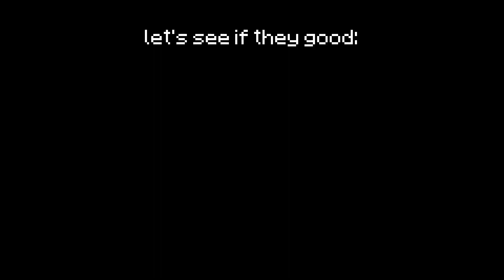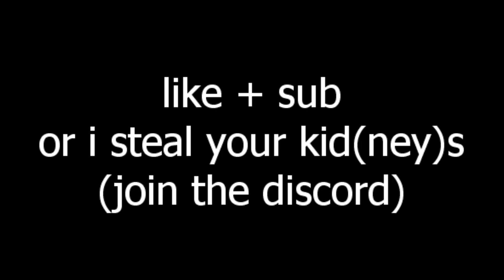Party Finder is OVERPOWERED... (Hypixel Skyblock)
PARTY FINDER is OP... yes the most hated part of skyblock can get you insane dungeon xp and insane drops! Today we will uncover the truth...
We back on skyblock gaming...

Minecraft player uncovers the common myth that party finder is bad, but not a skyblock glitcher / hacker / irl trader / duper who will get banned..

-rqinnz/EvidentPD - 10mil coins
-Ityeboi - 3mil coins
About me:
IGN: OMGitsPikachu
I sweat Hypixel games.
I am a terminator/hyperion/necron/frozenblaze/storm non.
Make sure to comment if you have ANY questions for me!
I will post SkyBlock guides, tutorials, update info, memes, and more! :D
I made these kinds of videos (usually):
Hypixel Skyblock content, Minecraft in general videos, Hypixel Skyblock Memes, Memes in general, Hypixel Skyblock Guides, and more lol! SUBSCIRBE!!!
Other stuff I do:
Hypixel Skyblock
Hypixel Skyblock Guide
Skyblock
Minecraft
Skyblock Meme
Hypixel Meme
Meme
Hypixel Skyblock Meme
PC Specs:
trash 💘(edit: got new pc, not so bad now)
(fr it takes everything my laptop has to make these videos, it overheats multiple times when trying to export and edit)
FAQ:
(Comment things for this section and I will update them in new video)
Q: What client do you use?
Q: What software do you use to edit?
A: Olive FREE Video Editor LOOOOOOOOOOL
(fr its a good editor)
I use an outdated version of olive, but I hear that the new one has lots of CRAZY features. Its a good way to get into editing and make somewhat professional videos!

Why are you reading thisthis Minecraft YouTube video was made on Hypixel. Hypixel is a server with lots of games, such as Bedwars, Skywars, and Minecraft's biggest MMORPG Hypixel Skyblock. Hypixel has has a lot of notable players, such as Dream, Technoblade, and Tommyinnit. Hypixel Skyblock is Hypixel's most popular game. Some of the popular items are the Hyperion, Necron armor, Storm armor, overflux, plasmaflux, the 50mMidas sword, the Aspect of the end, the Aspect of the dragons, the valkyrie, and many more. Some of the bad things on Skyblock are Duping, irl trading, and scamming. I hope you enjoyed these words which are all relevant to the video! Also, a new farming island was added which has the Golden Ball item, which no one owns and is one out of one (1/1). Rat pet is cool. Swavy, Timedeo, Fairy Soul Guide, Money Making Method, and other things are all part of the server, along with Refraction. Dungeons necron floor 7. Master mode is a thing as well. They recently nerfed the strength stat, making a lot of dungeons classes a lot worse such as Berserker and Archer. Mage, Healer, and Tank should be fine. The hypixel admins have completely removed sword swapping and killed the bonemerangs. The giants sword is also dead now. The Astrea is still trash. This is a Hypixel Skyblock Tutorial, or a Hypixel Skyblock Dungeons Guide. please fix negative strength because of the Soul Eater enchant, and buff archer. nerfmage tho. I voided the Hyperion, so sad. I love Technoblade and Dream and Tommyinnit and 56ms (Swavy) and Thirtyvirus, not just because their names get views as meta tags.